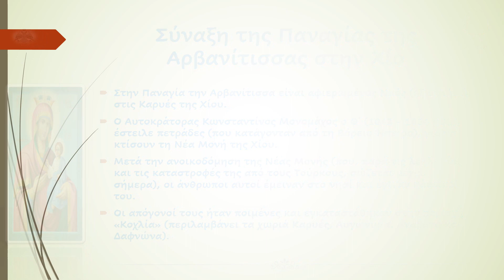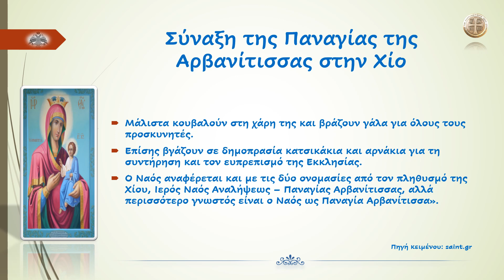Σύναξη της Παναγίας της Αρβανίτισσας στην Χίο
«Τῆς Ἑλλάδος ἡ σκέπη, τῶν πιστῶν καταφύγιον, γένους τῶν Ῥωμηών, προστασία, Καρύων Χίου ἔφορος λαοῦ σου ἀντιλήπτωρ καὶ φρουρός. Παρθένε Ἀρβανίτισσα σὺ εἶ ὁρωμένη μετὰ σώματος ἐμφανῶς, καὶ ἐν πολέμους σπεύδουσα. Χαίροις ἡ κηδεμὼν τῶν ἐν δεινοῖς, χαίροις τροφὸς ἡ εὔστοργος χαίροις, ἡ ἰλεούσα τὸν Θεὸν ὡς τούτου Μήτηρ Ἄχραντος.»